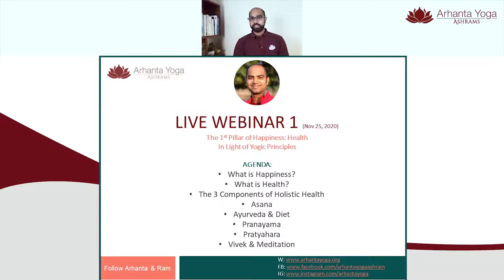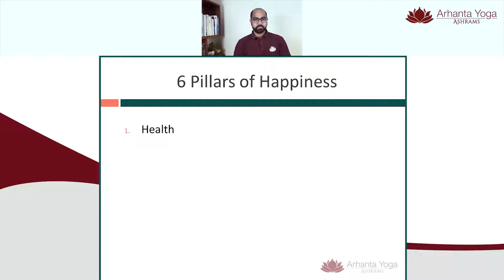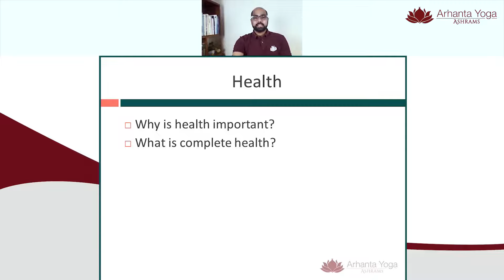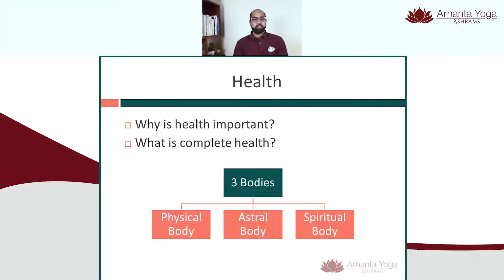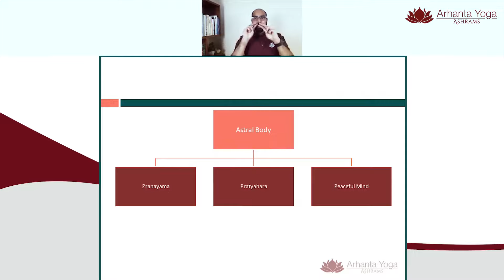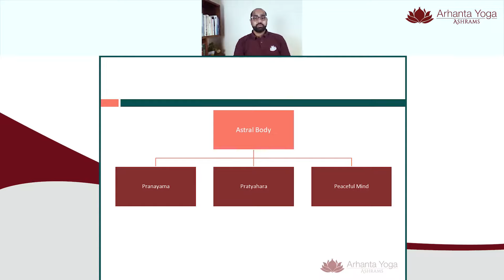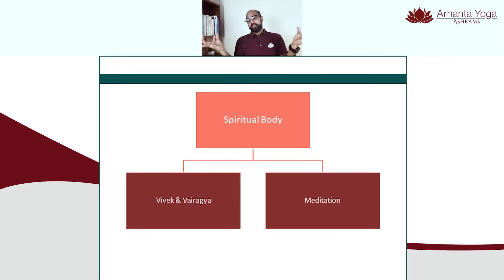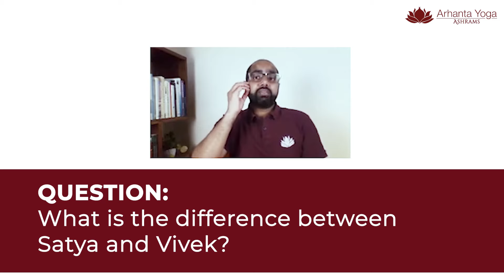How to Be Happy | Yogic Principles for a Joyous Life | Arhanta Yoga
Do you want to learn how to be happy and take control of your well-being? Ram Jain’s “The 5 Pillars of a Happy Life" webinar series will show you how

In the first webinar of this six-part series, Ram dives into the crucial first pillar of a happy life: Health. He shares valuable insights into yogic principles such as holistic health, the three bodies, Ayurveda and diet, as well as asana and pranayama practices. Ram's approach to health is truly holistic, and you'll learn how to find happiness and balance by nourishing your mind, body, and soul.

But that's just the beginning! In the following webinars, Ram will help you unlock the other five pillars of a happy life:

💛 Career
💛 Relationships
💛 Leisure
💛 Spirituality
💛 Lifestyle

Discover how to find your Dharma in the Career webinar, explore the power of karmic bonds and soul connections in Relationships, and learn how to achieve true contentment in Leisure by understanding the difference between pleasure and happiness.

In Spirituality, Ram will guide you through the seven stages of knowledge and show you how to practice spirituality in everyday life. And in Lifestyle, he'll teach you how to navigate the four stages of human life and live in alignment with the Yamas and Niyamas.

This comprehensive and engaging webinar series will teach you how to find happiness and balance in your own life and hold on to it. Don't miss out on this opportunity to start your journey towards holistic happiness.